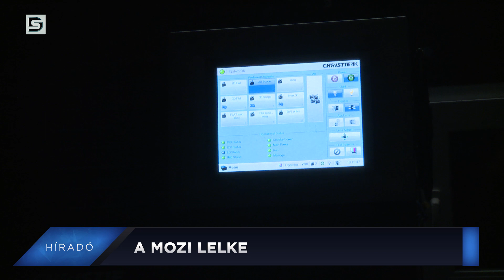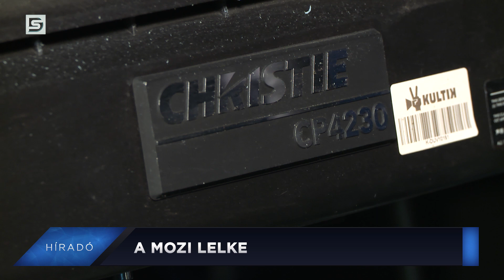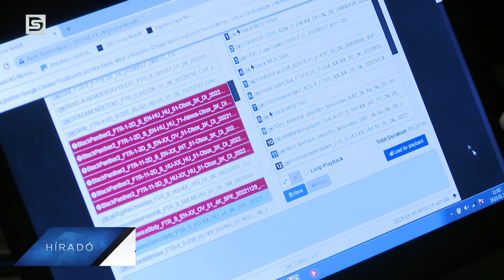DSTV | 2022. január 20. Híradó